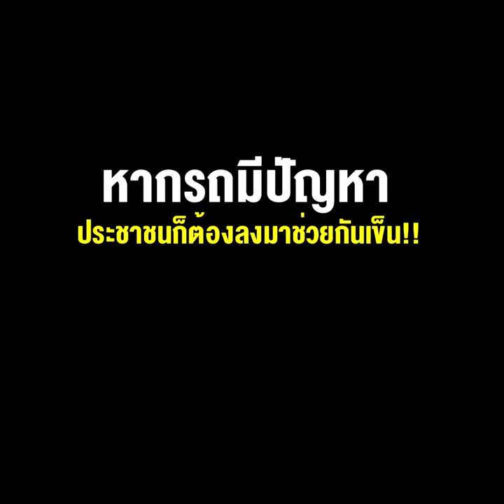“ลุงตู่” เปรียบไทยเป็นรถยนต์ ลุงเป็นคนขับ หากรถมีปัญหา ประชาชนก็ต้องลงมาช่วยกันเข็น!!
30/06/2022 “ลุงตู่” เปรียบไทยเป็นรถยนต์ ลุงเป็นคนขับ หากรถมีปัญหา ประชาชนก็ต้องลงมาช่วยกันเข็น!!
** “ลุงตู่”เปรียบไทยเป็นรถยนต์ ลุงเป็นคนขับ หากรถมีปัญหาประชาชนก็ต้องลงมาช่วยกันเข็น!!